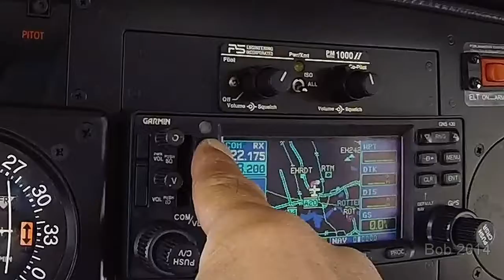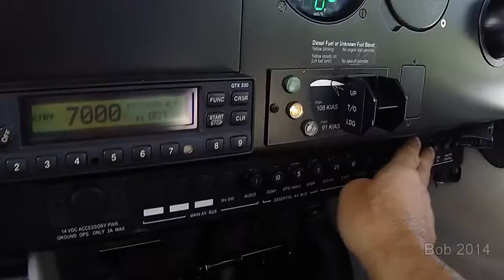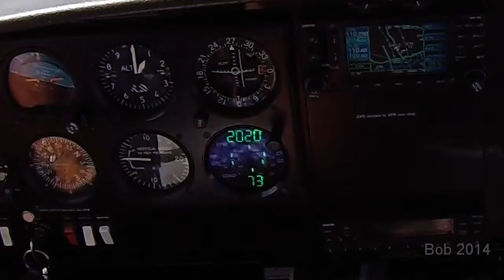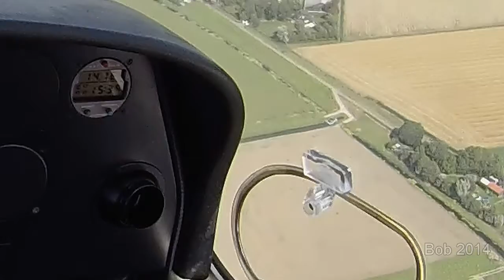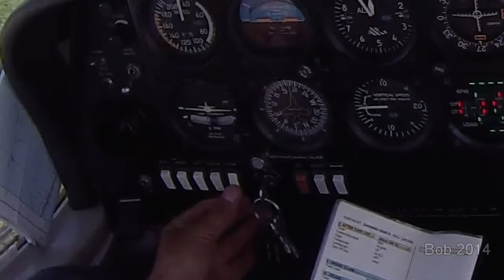Fun in the air on a sunny day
Sunny day, preflight, take off and some flying